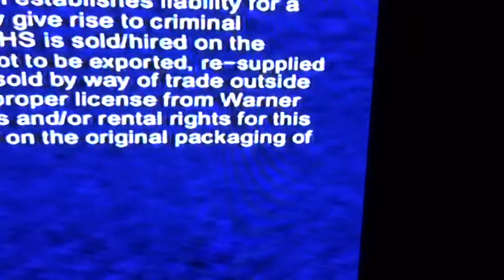M2U00055M2U00022 SHINING LIGHT TV STATION LONDON SHOWING ON EVERY NET LINK YOUTUBE , VIRGINI MEDIA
254 to 259 page BRITHDAY  + ISSUES (NO152)💒 👰 🎩 (2014)🇳🇬 2/6/2020, .👱‍♀️🏨🏭 Certificate REF FOR BRITISH LIBARAY BOOK S 📚 ISSUE (NO152) ( NO9)@ BRITHDAY # 🙏🏾👑🌍70 years  PAGE  ,
350 to 357 page BRITHDAY  + ISSUES (NO152)💒 👰 🎩 (2014)🇳🇬 2/6/2020, .👱‍♀️🏨🏭 Certificate REF FOR BRITISH LIBARAY BOOK S 📚 ISSUE (NO152) ( NO9)@ BRITHDAY # 🙏🏾👑🌍70 years  PAGE  ,
350 to 357 page BRITHDAY  + ISSUES (NO152)💒 👰 🎩 (2014)🇳🇬 2/6/2020, .👱‍♀️🏨🏭 Certificate REF FOR BRITISH ( NO8)@ BRITHDAY # 🙏🏾👑🌍70 years  PAGE  ,
350 to 357 page BRITHDAY  + ISSUES (NO152)💒 👰 🎩 (2014)🇳🇬 2/6/2020, .👱‍♀️🏨🏭 Certificate REF FOR BRITISH LIBARAY BOOK S 📚 ISSUE FEF FOR BRITISH LIBARAY BOOK S 📚 ISSUE (NO152)(NO152) LIBARAY BOOK S 📚 ISSUE (( NO6) @ BRITHDAY # 🙏🏾👑🌍50 years  PAGE  ,
241 to 243 page BRITHDAY  + ISSUES (NO152)💒 👰 ( NO6) @ BRITHDAY # 🙏🏾👑🌍50 years  PAGE  ,
Today The spirit of the LORD told ME ELIZABETH DIKECHIOMAANYAMELUNA I wrote a letter to Kim Kardashian and the spirit of the Lord was asking me why are you looking For your children is very intelligent  why are you looking for Kardashian you can see established that thing with your children .23/8/2020